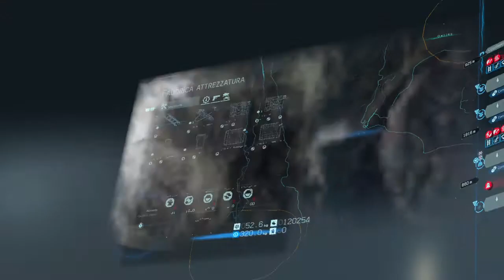Death Stranding #30 - Oggetti brillanti /Isolamento e Inceneritore